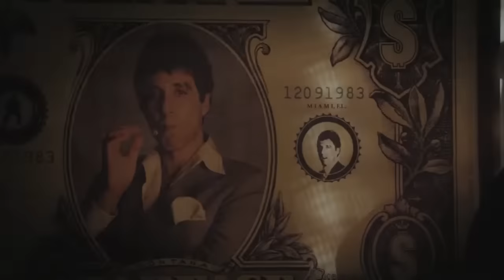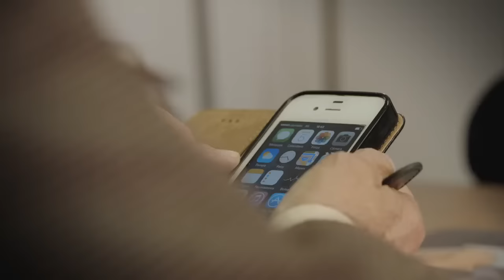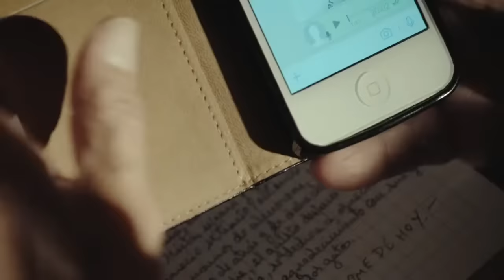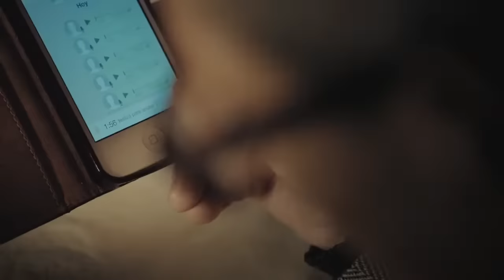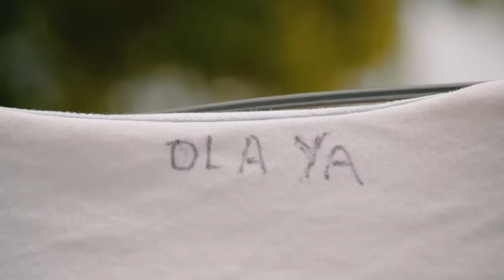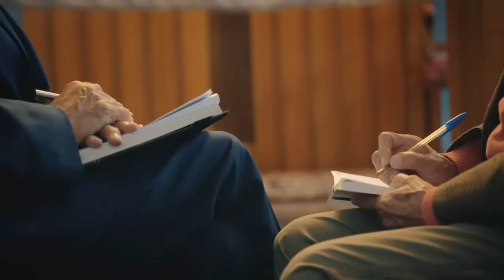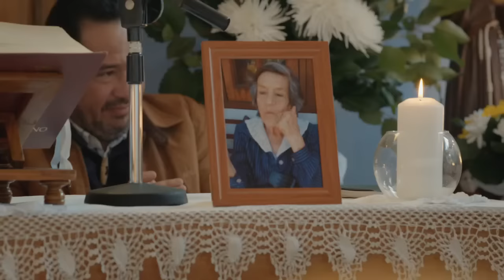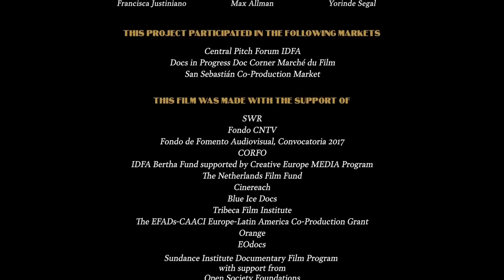CINE PARA PENSAR: EL AGENTE TOPO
¿Es un documental o es ficción? una hija quiere que se inspeccione el geriátrico donde está la mamá para asegurarse de que tiene un buen trato, para eso contratan a Sergio, un hombre de 83 años que debe infiltrarse en el lugar y hacerse pasar por un integrante más pero en realidad es el agente topo, todo esto al ser documentado y no ficcionado hizo que a medida que se fue grabando la historia el tono fuera cambiando, ya no hubo prioridad en la investigación sino por retratar la soledad, por mostrarnos un mundo al cual le damos vuelta la cara sin dudarlo. La película es tan profunda y real que enseguida nos llega al alma.
Dirigida por Maite Alberdi. 2020.
Premio del Público al mejor film europeo en el Festival de San Sebastián. Nominada al Oscar 2020 al mejor documental.

Unidos x La Verdad